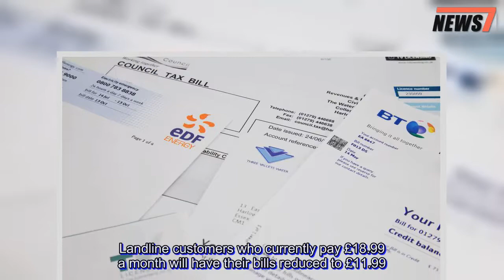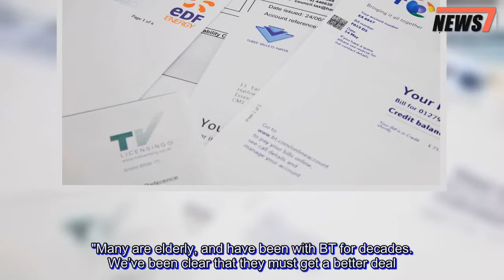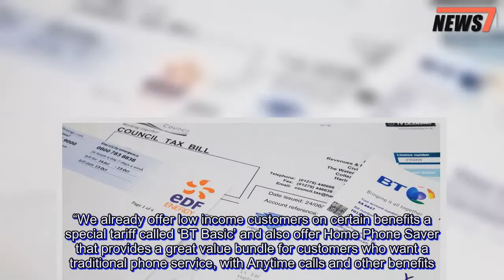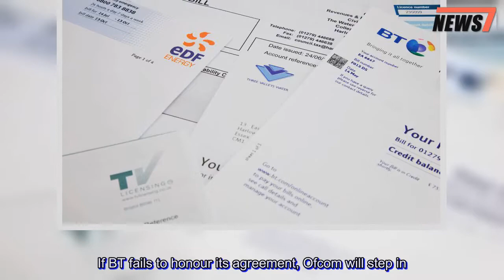BT landline customers to have bills SLASHED by £84 a year saving money for up to one million Brits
BT landline customers are set to have their bills slashed by £84-a-year following an Ofcom review.The regulator announced the price cut after it found up to one million customers had been getting ripped off.The reduction in bills will benefit hundreds of thousands of elderly customers who have landline but not broadband or TV services from the telecoms giant.It was found they had been getting poor value for money compared to customers with broadband and TV bundles.Ofcom found nearly two-thirds of landline-only customers are over 65 and more than three quarters have never switched provider.Landline customers who currently pay £18.99 a month will have their bills reduced to £11.99.BT are said to have made the moved voluntarily following recommendations from the regulator.It expects Virgin Media, Sky and the Post Office to follow suit, but so far non have said they will reduce charges.TalkTalk withdrew from part of the market to concentrate on broadband and phone bundles.Jonathan Oxley from Ofcom, said: “For many people, their landline is their lifeline.But households who only have a landline – and no broadband – have seen their phone bills soar."Many are elderly, and have been with BT for decades. We’ve been clear that they must get a better deal."So I’m pleased BT has responded to our plans in full by cutting these customers’ bills.”A BT spokesman said: “We welcome a balanced voluntary agreement with Ofcom which means that up to 1m of our customers who don’t have broadband will receive a substantial cut in the price of their line rental from April 2018.“We have listened to the concerns of our line-only customers and agreed to reduce the price of line rental for them by £7 a month, or £84 a year, which means they will only pay £11.99 a month for standard line rental.“This will come in to effect from April 2018 for all landline-only customers who just take phone services from us and don’t have broadband (either with BT or someone else).“We already offer low income customers on certain benefits a special tariff called ‘BT Basic’ and also offer Home Phone Saver that provides a great value bundle for customers who want a traditional phone service, with Anytime calls and other benefits.”ARE YOU ELIGIBLE FOR THE BILL CUT? UP to 1 million BT landline customers will see their bills cut by £7 per month thanks to the intervention from Ofcom.Around 800,000 of these landline-only customers don’t have to do anything to claim this price cut – it will appear on their bills automatically.They will then be protected from real-term price increases, with line rental and call costs capped at the rate of inflation.A further 200,000 customers on BT’s ‘Home Phone Saver’ package will also be eligible.This group of customers can choose to stay on their current package, or move to the standard product being cut, depending on which is the best deal for them.If BT fails to honour its agreement, Ofcom will step in.